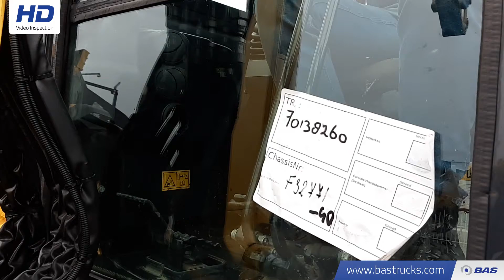70138260 Komatsu PC 26 MR-3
Komatsu PC 26 MR-3